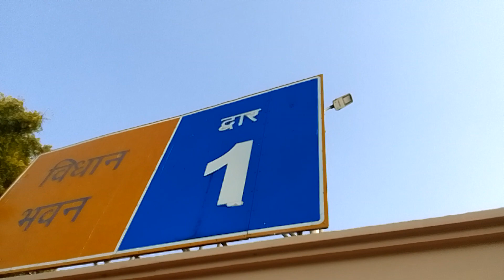graceofbaba9# sunset7 flora & fauna hotspot theka Desi bear english wine gomti river front #